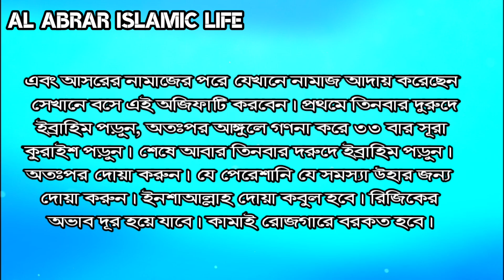Read this short Surah | There will be no shortage of resources | Earned income will increase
Read this short Surah | There will be no shortage of resources | Earned income will increase . Al Abrar Islamic life